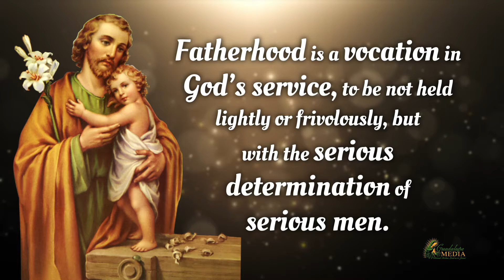"Fatherhood, a Vocation in God's Service." | A Tribute to all Father's | Happy Father's Day!